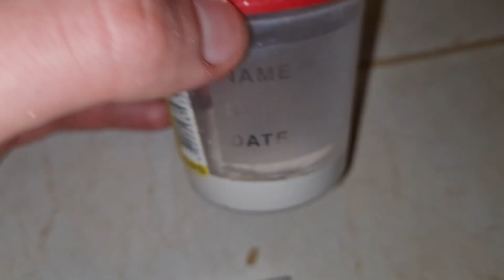Экспедиция по Восточной Африке!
Приветствую всех муравьиных любителей на своём канале! Я держу дома различных членистоногих и показываю их в своих видео. Insects blog

Снимаю видео при помощи Canon 250D. Монтирую видео в FCPX.